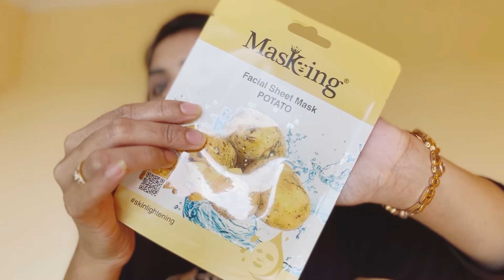Amazon Beauty And Skincare products Upto 80%off|Found Best Products On Amazon 😍|Great Indian Fest.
AMAZON ✨ Great Indian Festival 🪔 starts 23rd Sept only on @amazonfashionin 💰Upto 50% OFF on fashion and beauty category 💃🏻 Get your shopping carts ready from my AMAZON STORE 🛒 link is available in bio & Amazon Story Highlights ✨

Dermavive hydra cleanser-

Hohner cream-

Ayouthveda facewash

Loee bobvn facewash

Indus vally multani mitti

Masking sheet potato

Hope it helps you all and enhances your beauty.

You can reach me out at